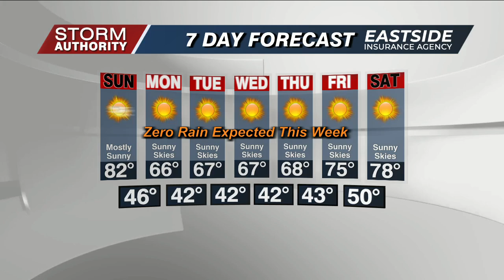6 PM WX Sat October 5, 2024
6 PM WX Sat October 5, 2024